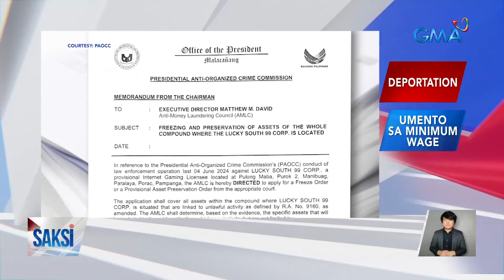Mahigit 100 dayuhang arestado sa POGO sa Porac, Pampanga, pinapa-deport | Saksi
Mahigit 100 dayuhang arestado sa POGO sa Porac, Pampanga, pinapa-deport.